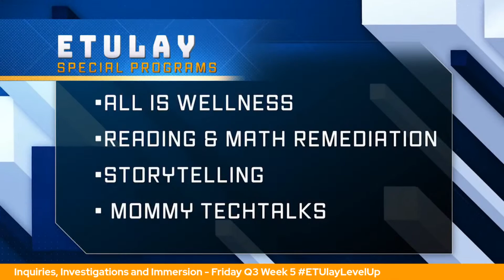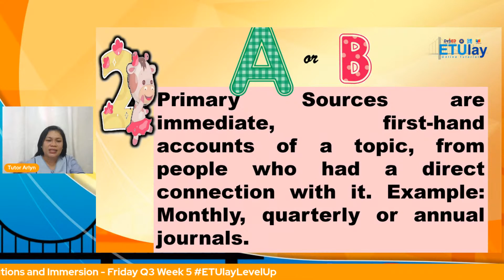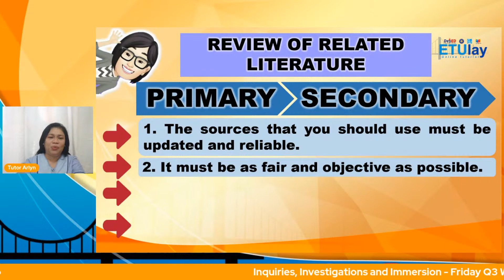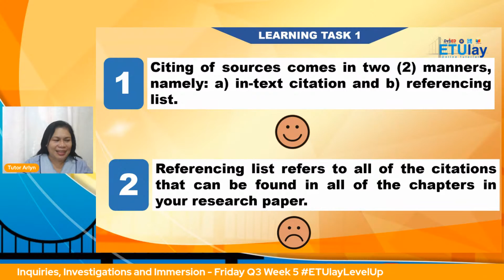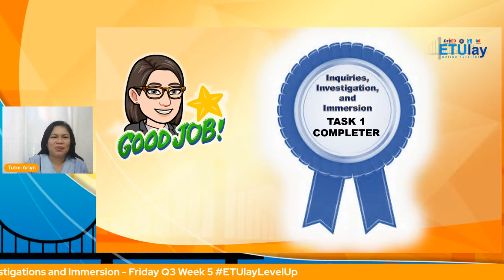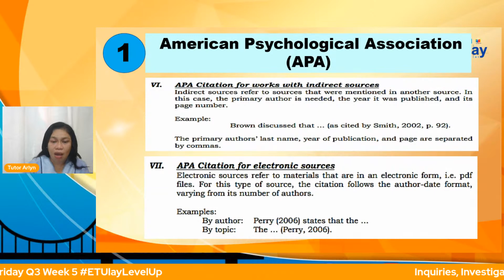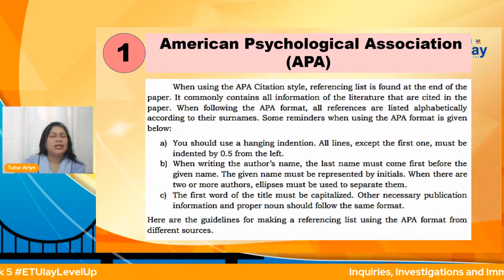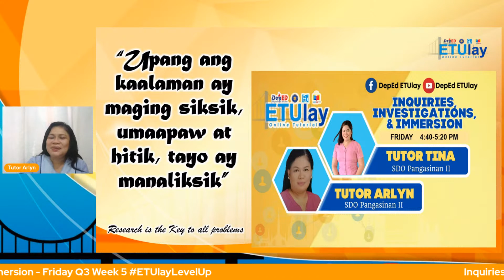Inquiries, Investigations and Immersion - Friday Q3 Week 5